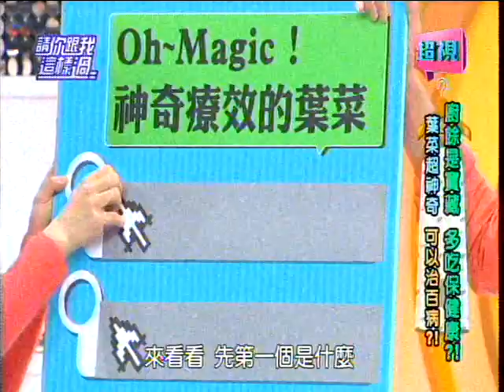廚餘是寶藏 聰明吃保健康 周一至周四晚上8點請鎖定超視33頻道《請你跟我這樣過》